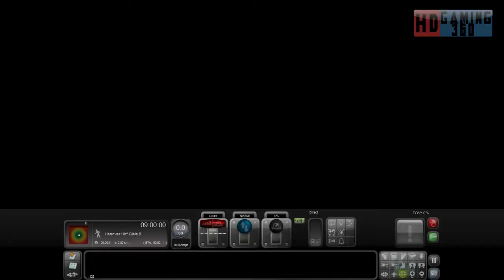Train Simulator 2016 - Career Mode - DB BR 474.3 - Even More Strange bahn Part 1